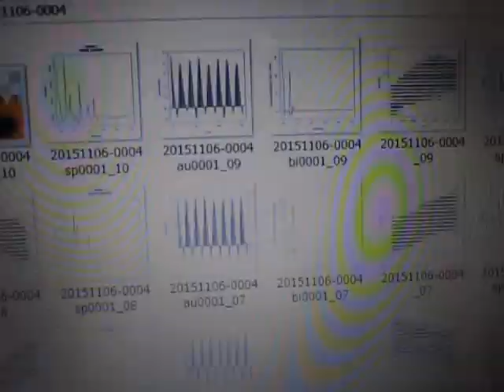オリジナル超音波実験：表面弾性波の測定・解析 ultrasonic-labo